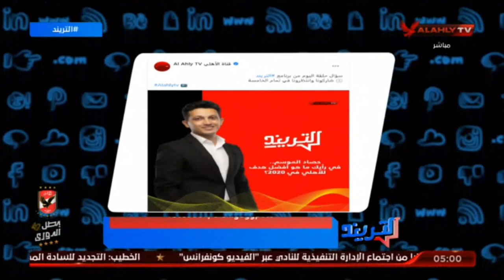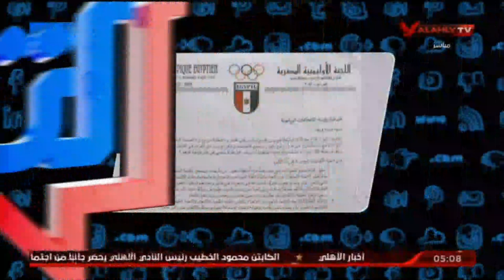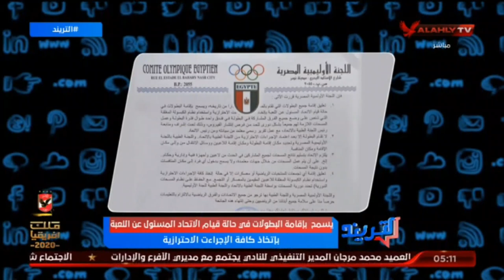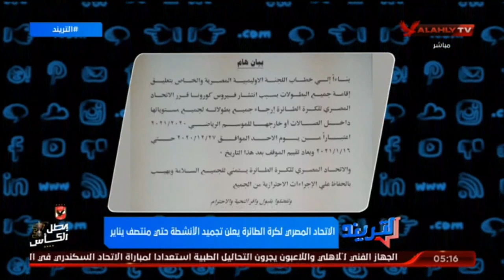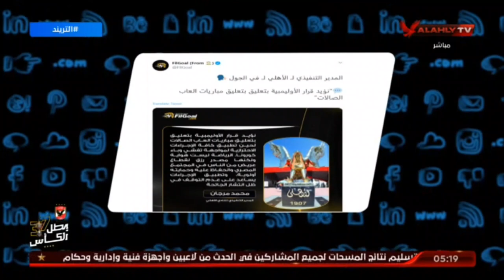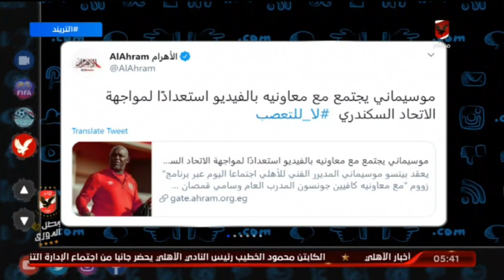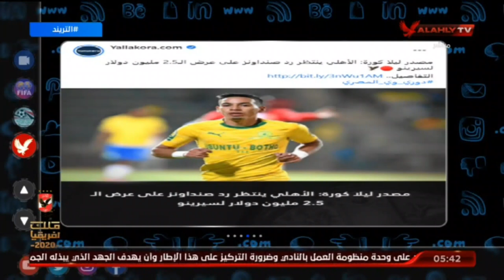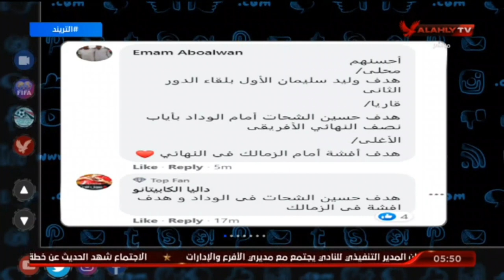حلقة التريند | امير هشام | 26-12-2020